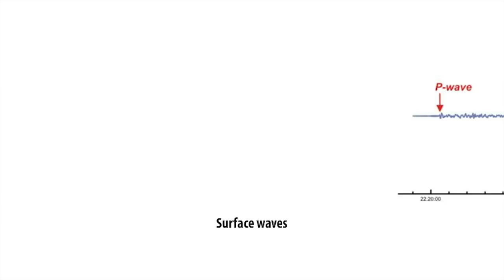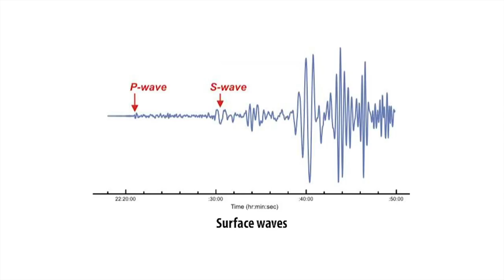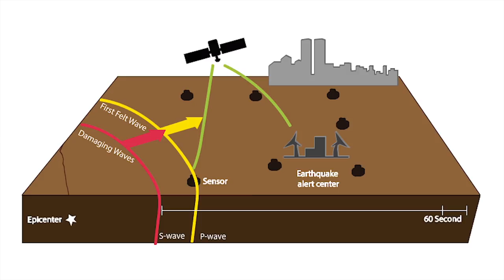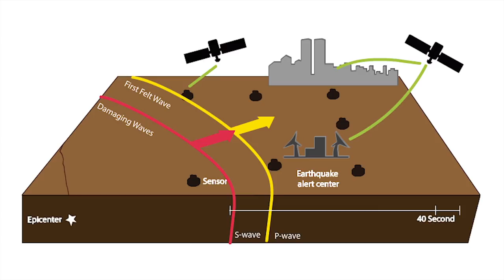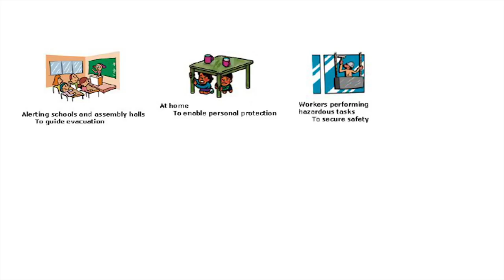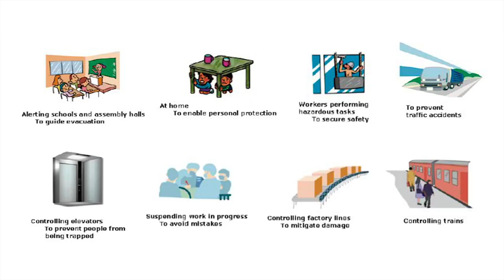How Do Earthquake Early Warning Systems Work?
CREDIT:
Free Background Music can be used by any YouTube user including their monetised content.